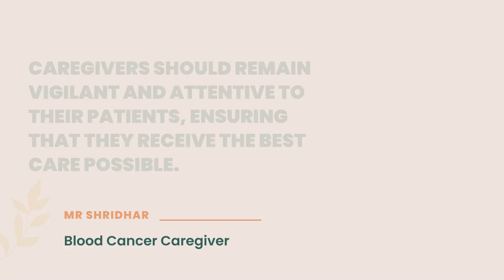Cancer Healing Circle Talks with Mr. Shridhar | Blood Cancer Caregiver | ZenOnco.io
Mr. Shridhar's wife was diagnosed with Stage 4 Non-Hodgkin's Lymphoma in January 2020, which later relapsed as Stage 4 Chronic Lymphocytic Leukemia in July 2021. She underwent chemotherapy and targeted therapy as mainstream treatment, along with complementary therapies which helped to boost her immunity and strength while addressing the root cause of the disease.

He discussed how positivity and strong willpower helped them stay strong throughout the process. Mr. Shridhar advises caregivers to remain vigilant and attentive to their patients, ensuring that they receive the best care possible.

To connect for cancer treatment guidance:
- For in-person guidance, you can also visit us at our care centers:
1. HSR, Bengaluru
2. Lower Parel, Mumbai